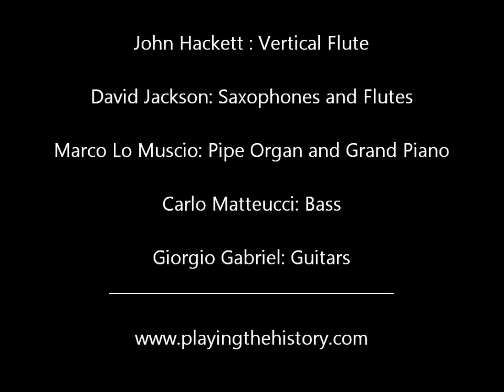Playing the History Play: "The Great Gig in the Sky" (Pink Floyd) - Live in Rome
Playing the History in concert
Rome - July 1 2013
St. Paul's within the walls church

John Hackett: Vertical Flute
David Jackson: Saxophones and Flutes
Marco Lo Muscio: Pipe Organ and Piano
Carlo Matteucci: Bass
Giorgio Gabriel: Guitars

Pink Floyd (Wright/Torry): "The Great Gig in the Sky"